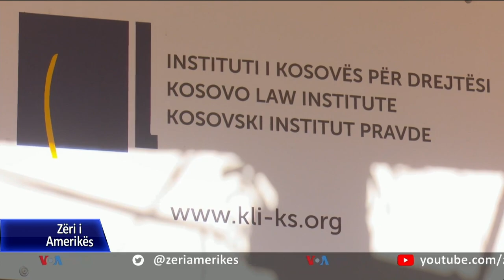Kosovë: Qeveria i hap rrugë hartimit të ligjit për pasurinë e pajustifikueshme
Në Kosovë qeveria miratoi sot një koncept – dokument i cili i hap rrugën hartimit të ligjit të ri për konfiskimin e pasurisë së pajustifikueshme. Ministrja e Drejtësisë, Albulena Haxhiu, tha se ky është një hap në synimet e qeverisë së re për luftë kundër korrupsionit, ndërkaq njohës të fushës së drejtësisë thonë se nuk është koha e duhur për një ligj të tillë.